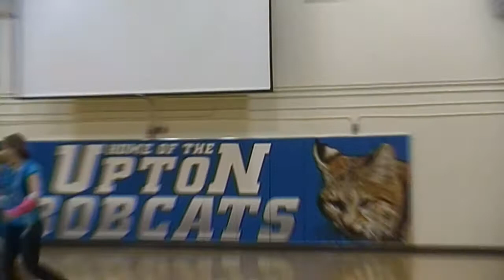1ST annual Miss Upton pagent Staring Dalton